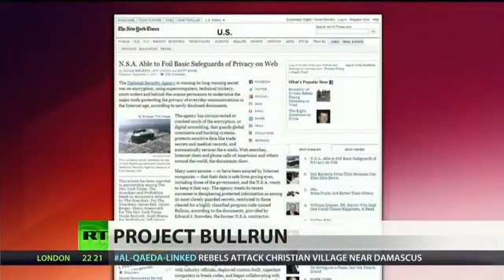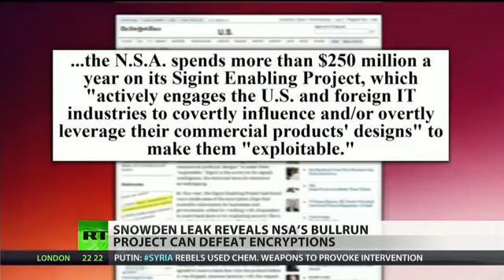NSA able to bypass basic Internet privacy safeguards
One of the only ways to communicate securely and privately online was thought to be through encrypted technology. But the government has been able to crack encryption codes online since 2000, according to the latest secret documents leaked by NSA whistleblower Edward Snowden. The documents go on to say the government made a breakthrough in 2010 when it found a way to monitor large amounts of data sent through fiber optic cables, and data sent through virtual private networks, used to conceal IP addresses. RT's Ameera David has more information on how you can protect your private messages from the prying eyes of the government.